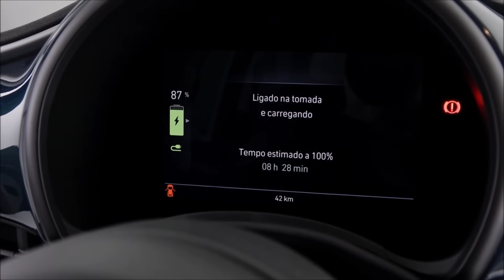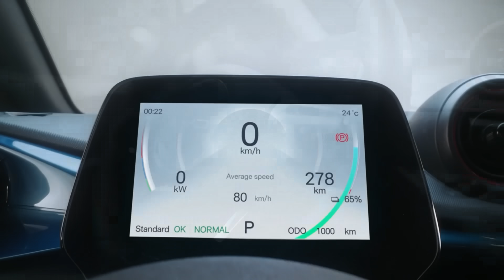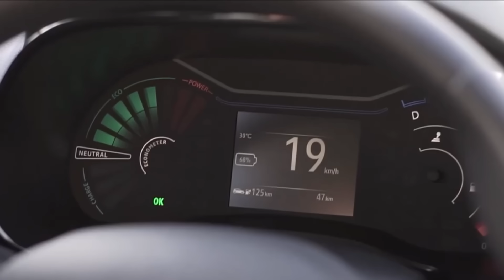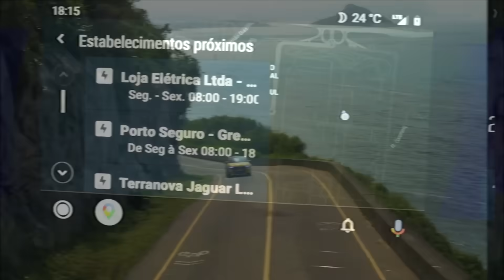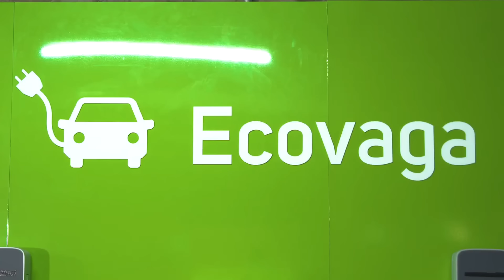CARRO ELÉTRICOS SÃO UMA FURADA? CONFIRA QUANTO DESVALORIZARAM EM APENAS 2 ANOS DE USO E MAIS!!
Dia de falar sobre veículos elétricos e seus problemas, não só no Brasil mas como no mundo todo, e começar pela desvalorização que vem causando queda nas vendas, que por consequência fez com que as fabricantes mudassem suas estratégias, desistindo da eletrificação total para esta década.

Neste vídeo, aproveito para mostrar qual foi a desvalorização de alguns elétricos no mercado brasileiro em apenas 2 anos, números que podem chegar a quase 50%, confira!!